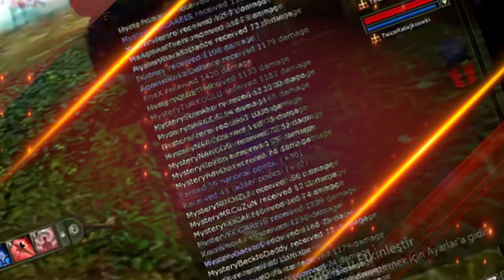BoomeranG PK Movie Trailer